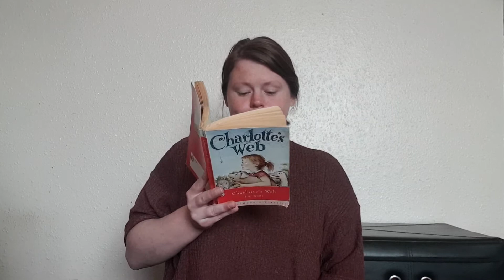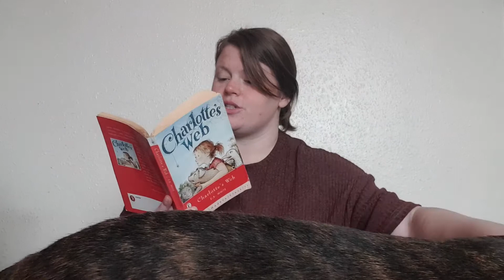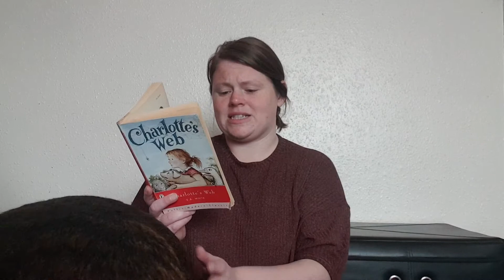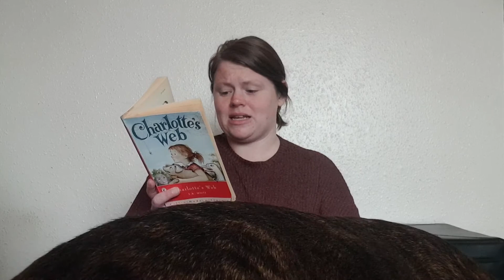Charlotte's Web Chapter 14